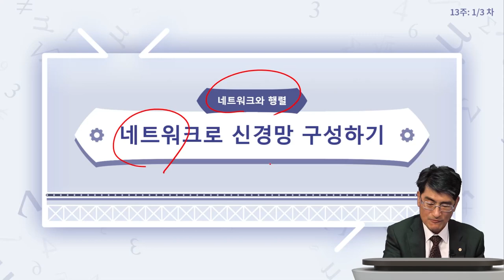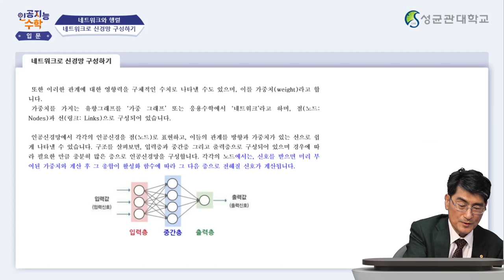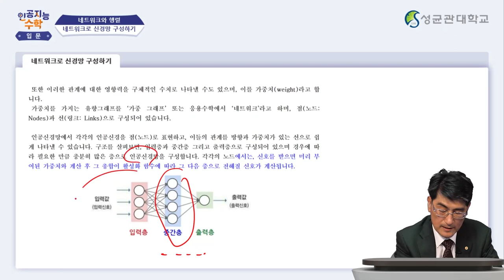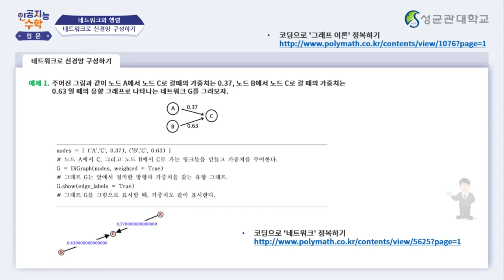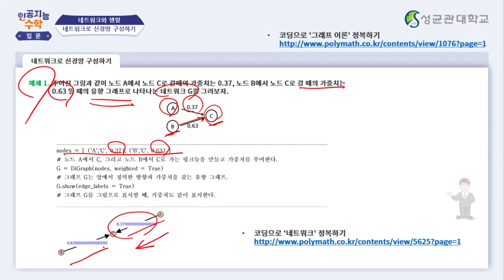[Matrixtopia 행렬중독] 인공지능을 위한 기초수학 입문_13주차 2차시 (5분)